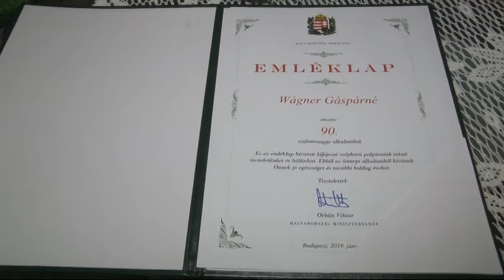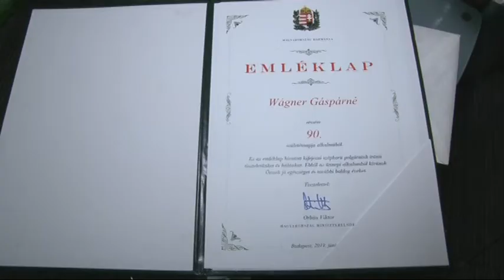A kilencven éves Wágner Gáspárnét köszöntötték Csikóstőttősön 20190702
A kilencven éves Wágner Gáspárnét köszöntötték Csikóstőttősön. A település polgármestere és alpolgármestere az idős hölgyet családja körében köszöntötte, akinek virágot, és egy levelet adtak át, melyet Orbán Viktor, Magyarország miniszterelnöke küldött neki. Kati néni azt mondta, egyáltalán nem érzi magát kilencven évesnek, és a kedvenc időtöltése a dédunokáival játszani délutánonként.